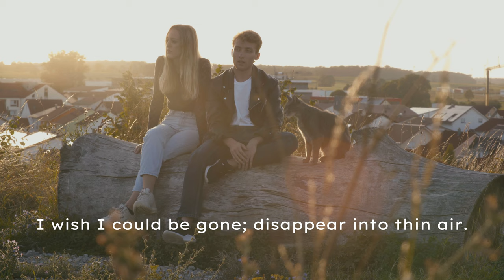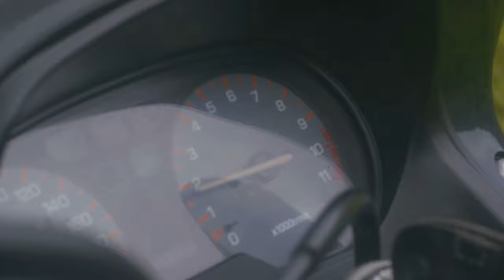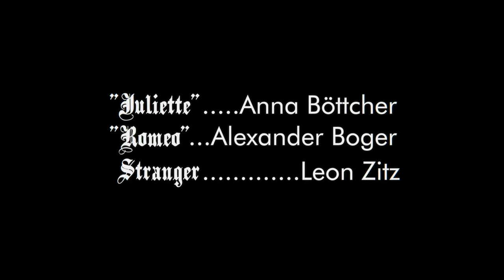ROMEO KILLS JULIETTE Short Film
Two young people with troubled lives start a short lived love affair inspite of their situation; or maybe because of it.
Romeo kills Juliette was made with no budget and the smallest of crews and tries to tell the story of two troubled young people from the " doomer generation " as it's called by more and more people.
Despite having no budget and a small crew many talented young artists were involved in this film, not only behind the camera but also in making the music and costumes.

"Juliette" - Anna Böttcher @annaaaa_.x
"Romeo" - Alexander Boger @allelellele
Chief Technician - Peter Schulz

Composer - Joubin Anthone Zade @zadewave / zade.wav
Costume Designer - Juri Bykov @juri.bkv / @juri.by
Writer/Director - Leon Christopher Zitz @lone.like